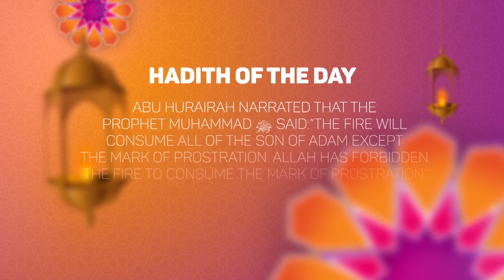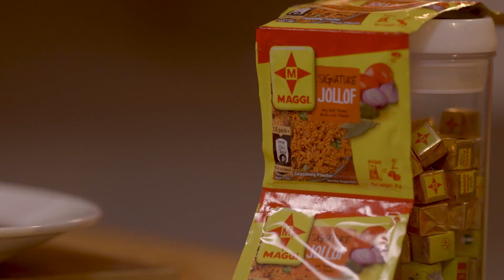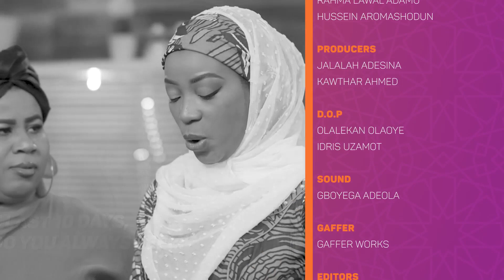Habibi Ramadan Ep 24 | How To Make Signature Jollof